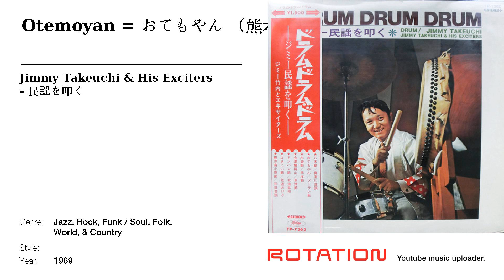ジミー竹内 と エキサイターズ - 熊本県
Track name: Otemoyan = おてもやん （熊本県） | Artist name: Jimmy Takeuchi & His Exciters | Album name: 民謡を叩く | Year: 1969